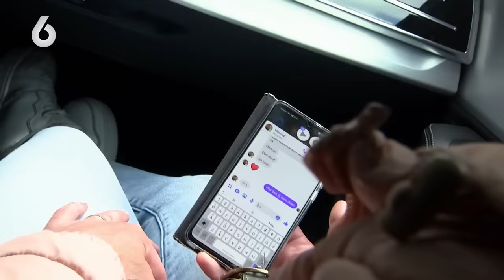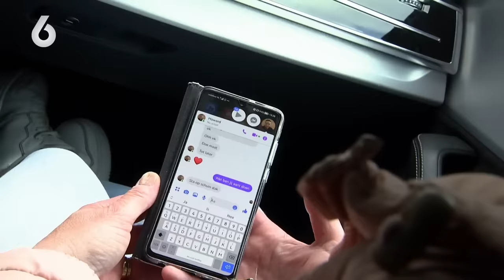OPLICHTER Howard V. TANKT zonder te betalen en STEELT van o.a. KINDEREN 🤬 | Stegeman op de Bres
VOLG SBS6 op de socials!

OVER Stegeman op de Bres
Alberto springt op de bres voor Marlies. Zij wordt al enige tijd op een heftige manier gestalkt door haar ex Howard en wil dat het stopt. Ook zegt Marlies dat zij en haar zoontje door hem zijn bestolen. Alberto en zijn team gaan op onderzoek uit en deze Howard blijkt een beruchte oplichter, die veel meer mensen heeft besodemieterd. Zo tankt hij geregeld zonder te betalen, heeft hij meerdere exen tot slachtoffer gemaakt en bivakkeert hij lange tijd in een hotel zonder te betalen en is daarna spoorloos. Alberto spoort de oplichtende stalker op en gaat de confrontatie met hem aan om hem tot stoppen te dwingen.